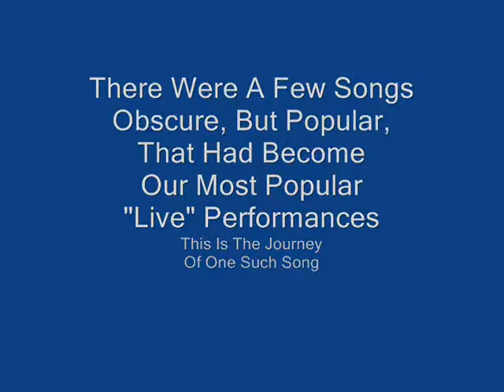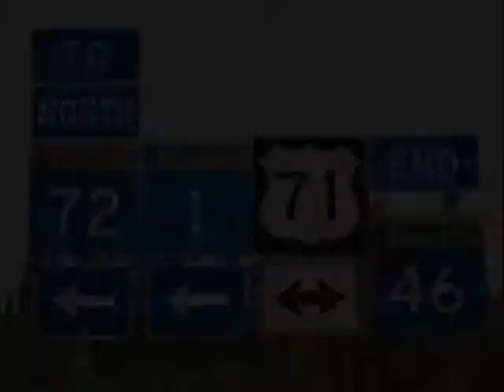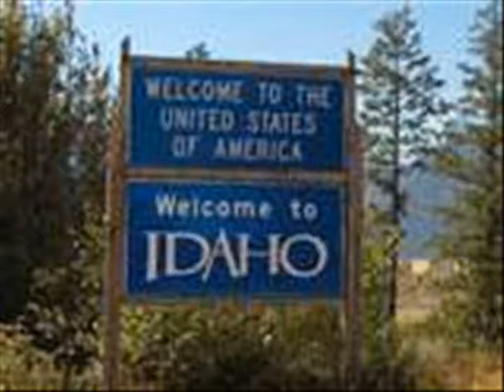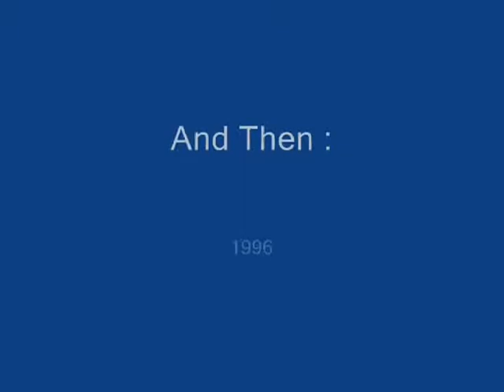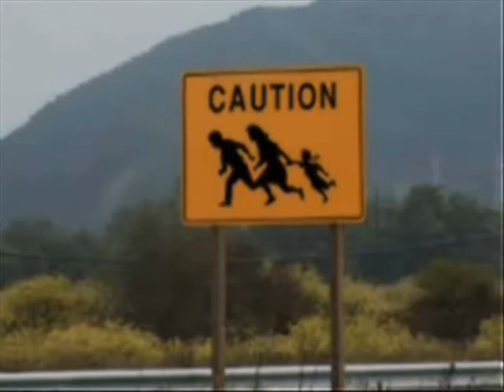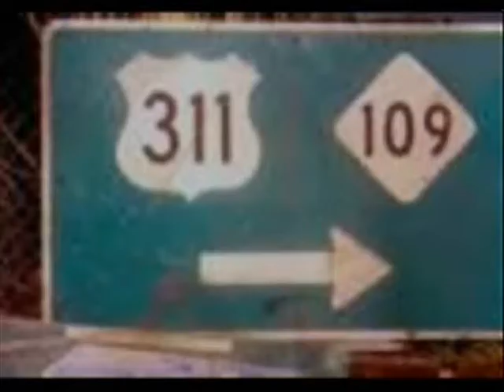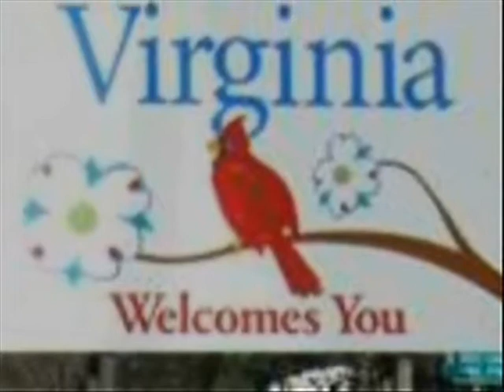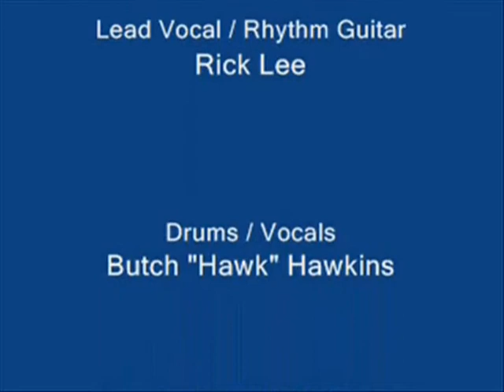Rick Lee And Due West - Shotgun Rider Compilation Video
From The DVD "A Musical Movie" Disc 2 .Lead Vocal / Rhythm Guitar - Rick Lee . Drums / Vocals - Butch Hawkins . Bass Guitar - Trent VanTrease , Denver Lee Stewart , Greg Johnson . Lead Guitar - Rick Osborne , Ramblin' Rick Greiner . Three Separate Recordings Of This Popular "Live" Venue Song . On Play List : Rick Lee - Video Compilations